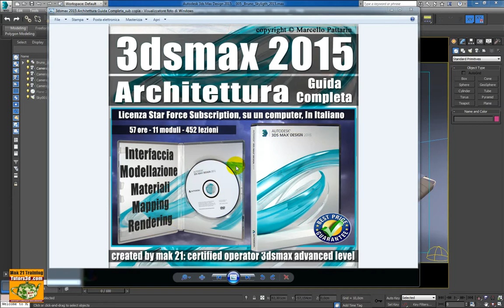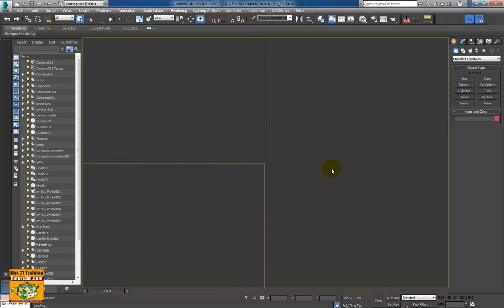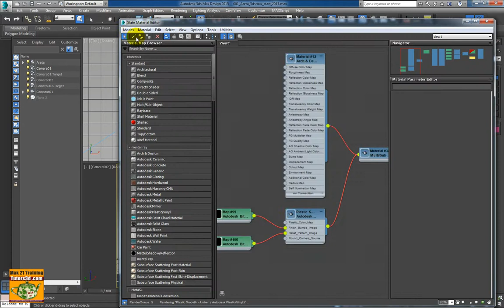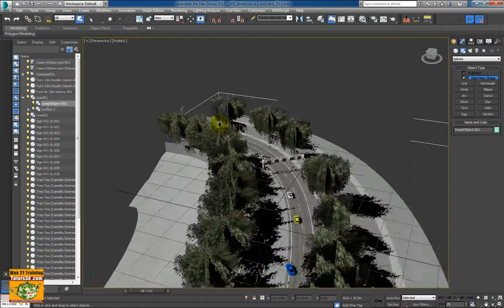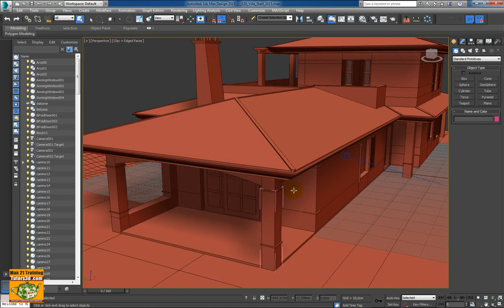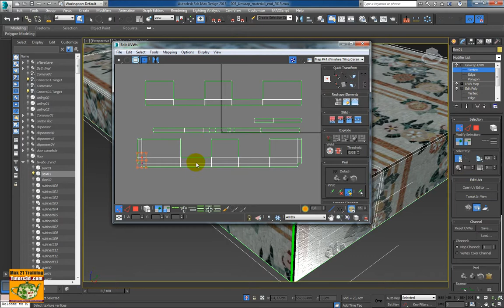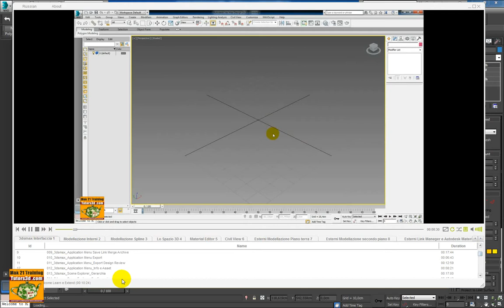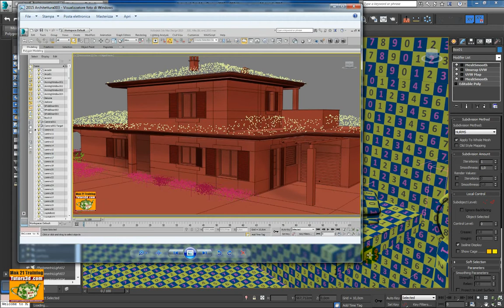Video Corso Architettura 3ds max 2015 Presentazione